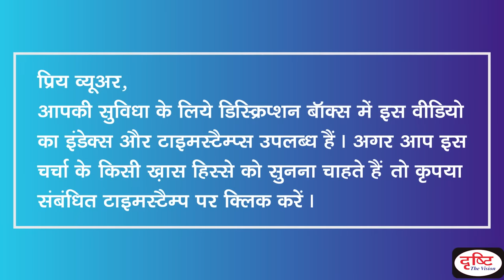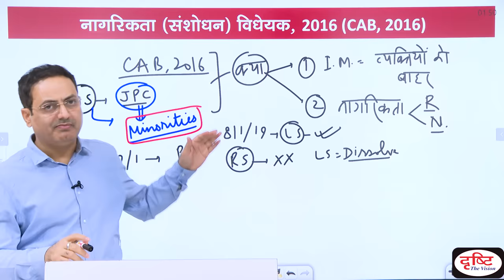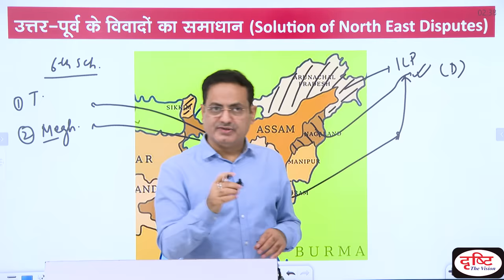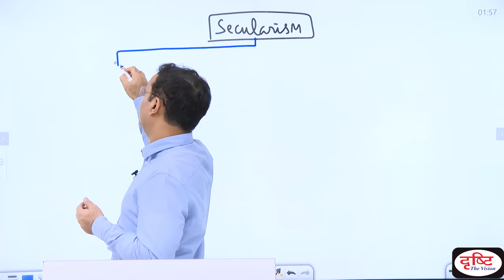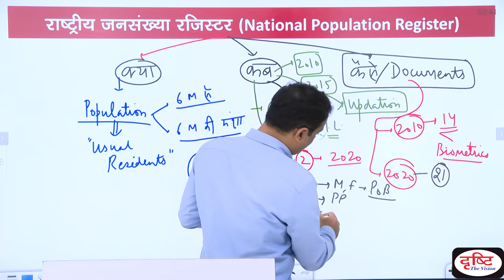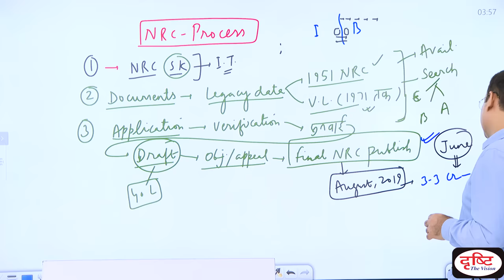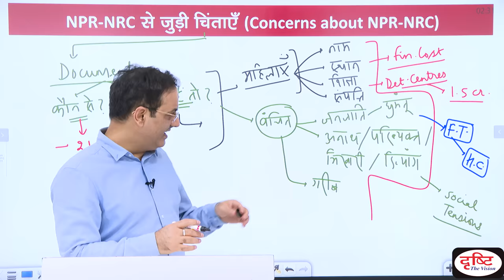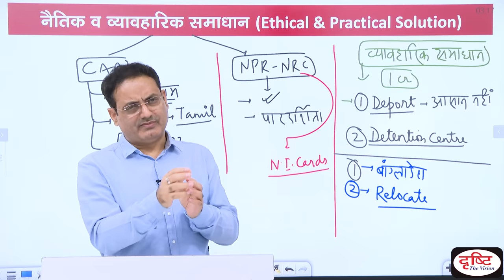CAA, NRC, NPR : What, Why & How? Concept Talk by Dr. Vikas Divyakirti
कॉन्सेप्ट टॉक की इस कड़ी में डॉ. विकास दिव्यकीर्ति ने CAA, NRC, NPR विवाद से जुड़े सभी महत्त्वपूर्ण प्रश्नों पर व्यापक चर्चा की है जिन्हें आप निम्नलिखित टाइमस्टैम्प्स की मदद से देख सकते हैं :

Timestamps

0:00 : चर्चा के प्रमुख बिंदु (Main points of discussion)

8:15 : CAA 2019 की पृष्ठभूमि : 2015-16 (Background of CAA 2019 : 2015-16)

29:17 : नागरिकता (संशोधन) विधेयक, 2016 (Citizenship Amendment Bill, 2016)

46:30 : उत्तर-पूर्व में विरोध क्यों हुआ? (Why agitations took place in North East?)

58:48 : नागरिकता (संशोधन) अधिनियम, 2019 के प्रावधान व बदलाव (Provisions of & changes in CAA, 2019)

1:11:09 : उत्तर-पूर्वी राज्यों की नाराज़गी का समाधान कैसे किया गया? (How was the resentment of the north-eastern states resolved?)

1:41:04 : CAA कब लागू होगा? (When will CAA be applied?)

1:49:52 : क्या CAA न्यायिक समीक्षा का सामना कर सकेगा? (Shall CAA qualify Judicial Scrutiny?)

2:44:01 : जनगणना, NPR और NRC में अंतर (Difference between Census, NPR & NRC)

2:56:39 : राष्ट्रीय जनसंख्या रजिस्टर (National Population Register)

3:06:55 : राष्ट्रीय नागरिक रजिस्टर (National Register of Citizens)

3:18:02 : NPR और NRC में संबंध (Link between NPR & NRC)

3:31:49 : 2019 का असम NRC (Assam's NRC of 2019)

4:02:50 : 2019 का असम NRC (Assam's NRC of 2019)

4:15:22 : राष्ट्रव्यापी NRC की संभावना (Possibility of nation wide NRC)

4:22:26 : NPR-NRC से जुड़ी चिंताएँ (Concerns related to NPR-NRC)

4:40:40 : CAA का NPR-NRC से संबंध (CAA's link with NPR-NRC)

4:48:45 : क्या NPR-NRC धर्मांतरण की कोशिश है? (Is NPR-NRC an attempt to religious conversion?)

4:53:57 : क्या राज्य सरकारें NPR-NRC को खारिज कर सकती हैं? (Can state governments reject NPR-NRC?)

5:05:13 : इस समस्या का नैतिक व व्यावहारिक समाधान क्या हो सकता है? (What can be the ethical & practical solution for this problem?)

यह वीडियो CAA, NRC व NPR मुद्दे पर दूसरा वीडियो है। लगभग 10 दिन पहले इस श्रृंखला का पहला वीडियो पोस्ट किया गया था जिसमें इन मुद्दों की ऐतिहासिक पृष्ठभूमि विस्तार में प्रस्तुत की गई थी। हमारा मानना है कि उस पृष्ठभूमि की जानकारी के बिना वर्तमान विवाद को गहराई से नहीं समझा जा सकता है। अतः हमारा सुझाव है कि यदि आपको इस वीडियो की कोई बात समझने में दिक्कत आए तो कृपया रेफरेंस के तौर पर उस वीडियो को ज़रूर देखें। उस वीडियो का लिंक यह है

1. Videos by Dr. Vikas Divyakriti To

2. The Point- Short Notes

7. To The Point- Special

15. Concept Talk- By Dr. Vikas Divyakirti

16. GS Mains Paper Discussion- 2019

20. How To Fill D.A.F (Mains Form)

21. Answer Writing Tips (by Dr. Vikas Divyakirti)

24. Indian Economy- Target PT 2019

25. G.S. Mains Paper Discussion- 2018

26. Hindi Literature Paper Discussion- 2018